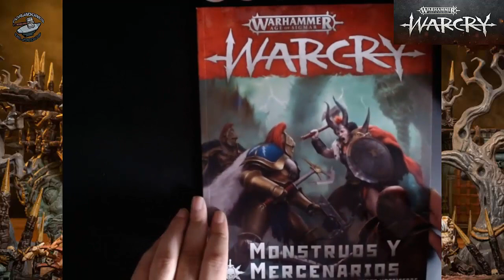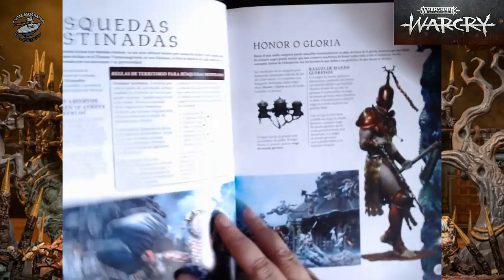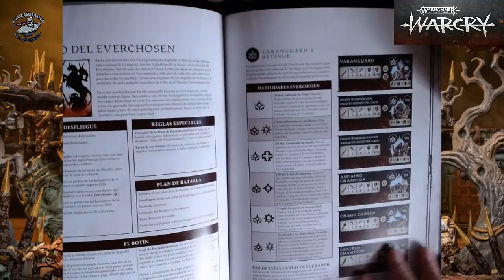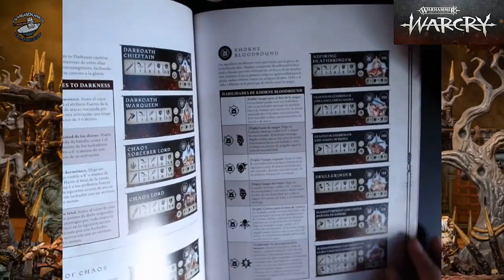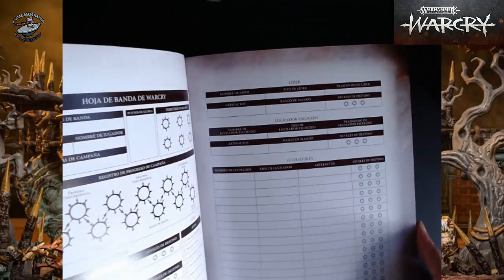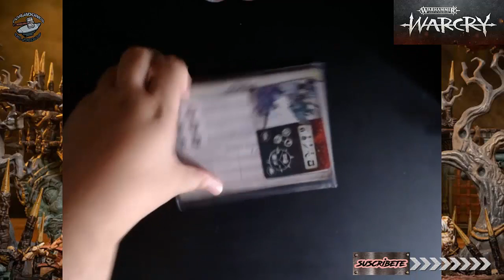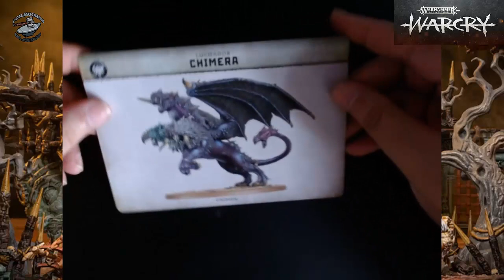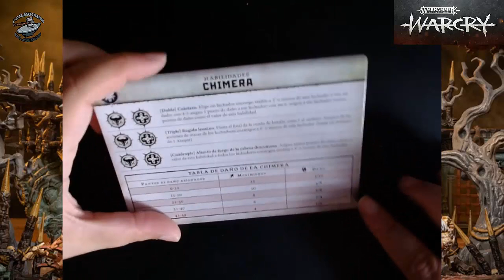Unboxing Monstruos y Mercenarios con CHIMERA WARCRY "Games workshop"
Forjadores de Juegos: Unboxing Monstruos y Mercenarios con CHIMERA WARCRY "Games workshop"

Agradecimientos a Miriam y Roberto